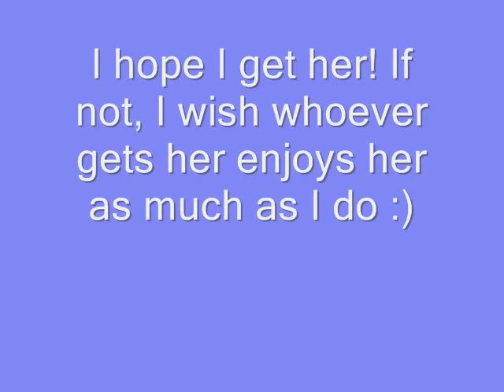Re: Sonic Character Adoption (I got her! :D )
Can I please have her? :) If I get her, I will try and send her to Sega, and use her a whole lot!  She also looks like an amazing character! Even if I don't get Dream, I really hope anyone else likes her the way I do. ^_^